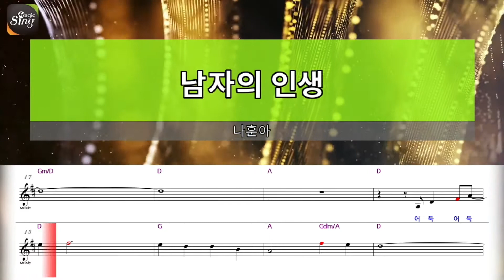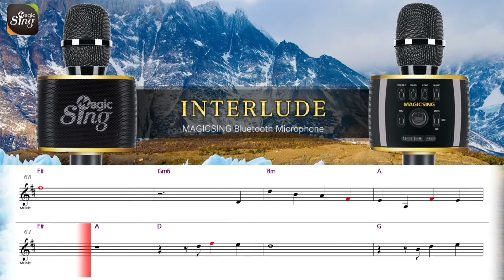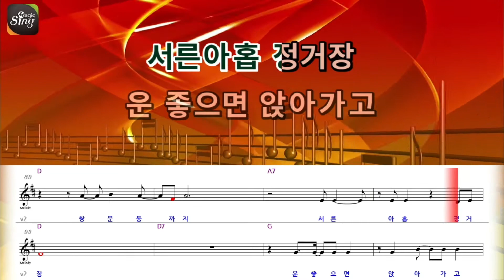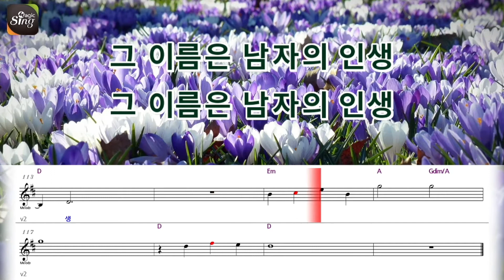[아싸매직씽] 나훈아 - 남자의인생 [악보 버전]